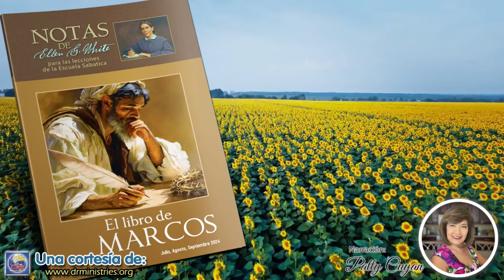Notas de Elena - 07 de Agosto del 2024 - Con la lengua trabada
CON LA LENGUA TRABADA
En la región de Decápolis era donde los endemoniados de Gádara habían sido sanados. Allí la gente, alarmada por la destrucción de los cerdos, había obligado a Jesús a apartarse de entre ella. Pero había escuchado a los mensajeros que él dejara atrás, y se había despertado el deseo de verle. Cuando Jesús volvió a esa región, se reunió una muchedumbre en derredor de él y le trajeron a un hombre sordo y tartamudo. Jesús no sanó a ese hombre, como era su costumbre, por una sola palabra. Apartándole de la muchedumbre, puso sus dedos en sus oídos y tocó su lengua; mirando al cielo, suspiró al pensar en los oídos que no querían abrirse a la verdad, en las lenguas que se negaban a reconocer al Redentor. A la orden: "Sé abierto", le fue devuelta al hombre la facultad de hablar y, violando la recomendación de no contarlo a nadie, publicó por todas partes el relato de su curación (El Deseado de todas las gentes, p. 371).

Los siervos de Cristo deben testificar por su Jefe con el poder del Espíritu Santo. El intenso deseo con el cual el Salvador anheló salvar a los pecadores debe caracterizar todos sus esfuerzos. La misericordiosa invitación, hecha primero por el Salvador, debe ser repetida por voces humanas, y resonar en todo el mundo: "Y el que quiere, tome del agua de la vida de balde". Apocalipsis 22:17. La iglesia debe decir: "Ven". Todas las energías de la iglesia deben ser movilizadas al servicio de Cristo. Los discípulos de Jesús deben unirse con el fin de realizar un esfuerzo enérgico para llamar la atención del mundo hacia las profecías de la Palabra de Dios, que se están cumpliendo rápidamente. La incredulidad y el espiritismo están adquiriendo sobre el mundo un dominio cada vez mayor. ¿Permanecerán ahora también fríos e incrédulos los que recibieron gran luz? (Testimonios para la iglesia, t. 9, p. 43).

Aquel cuyo corazón está resuelto a servir a Dios encontrará oportunidades para testificar en su favor. Las dificultades serán impotentes para detener al que esté resuelto a buscar primero el reino de Dios y su justicia. Por el poder adquirido en la oración y el estudio de la Palabra, buscará la virtud y abandonará el vicio. Mirando a Jesús, el autor y consumador de la fe, quien soportó la contradicción de los pecadores contra sí mismo, el creyente afrontará voluntariamente y con valor el desprecio y el escarnio. Aquel cuya palabra es verdad promete ayuda y gracia suficientes para toda circunstancia. Sus brazos eternos rodean al alma que se vuelve a él en busca de ayuda. Podemos reposar confiadamente en su solicitud, diciendo: "En el día que temo, yo en ti confío". Salmo 56:3. Dios cumplirá su promesa con todo aquel que deposite su confianza en él.

Por su propio ejemplo el Salvador ha demostrado que sus seguidores pueden estar en el mundo y con todo, no ser del mundo. No vino para participar de sus ilusorios placeres... sino para hacer la voluntad de su Padre, para buscar y salvar a los perdidos. Con este propósito, el cristiano puede permanecer sin contaminación en cualquier circunstancia. No importa su situación o condición, sea exaltada o humilde, manifestará el poder de la religión verdadera en el fiel cumplimiento del deber (Los hechos de los apóstoles, pp. 372, 373).